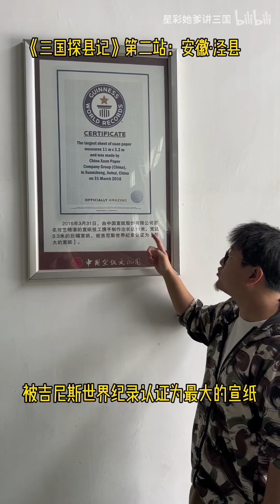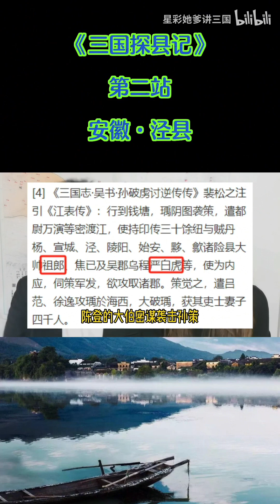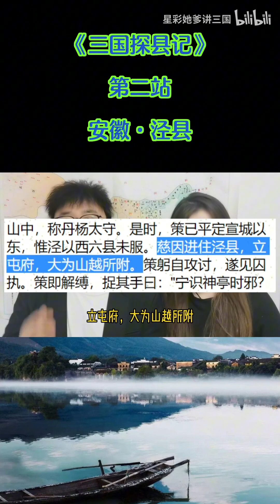谁差点杀了孙策2次？《三国探县记》